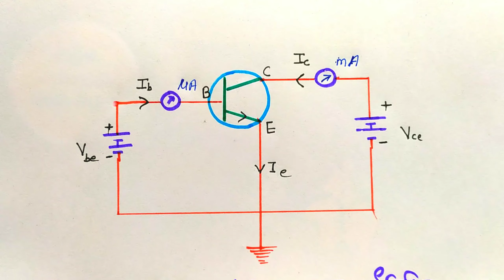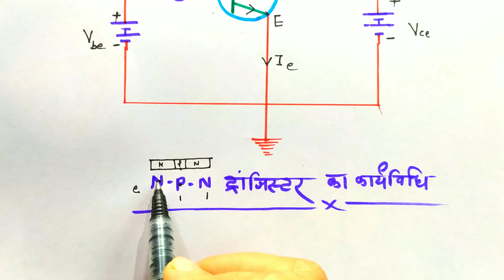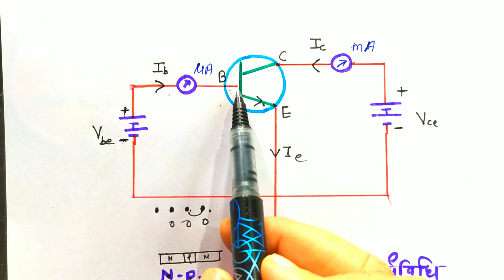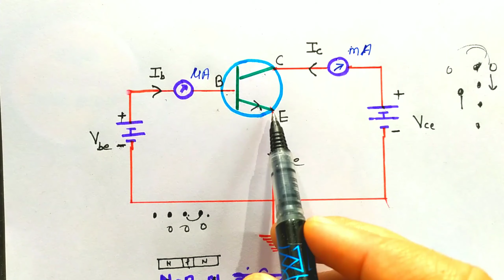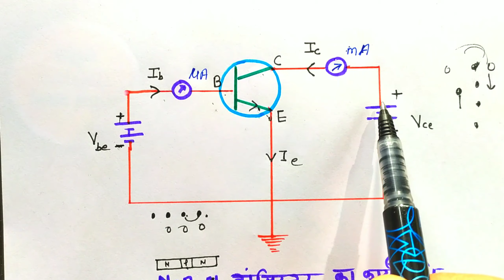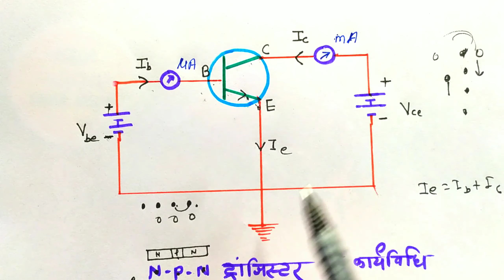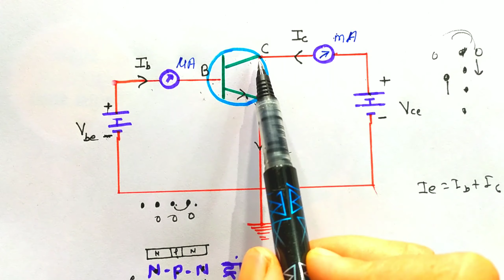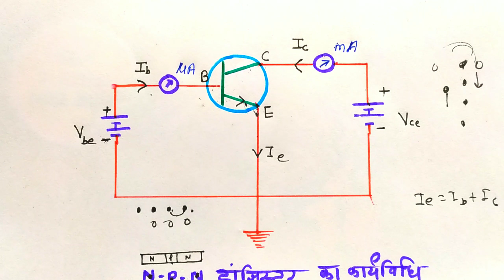N-P-N ट्रांजिस्टर की कार्यविधि ! Function of transistor ! class-12 physics